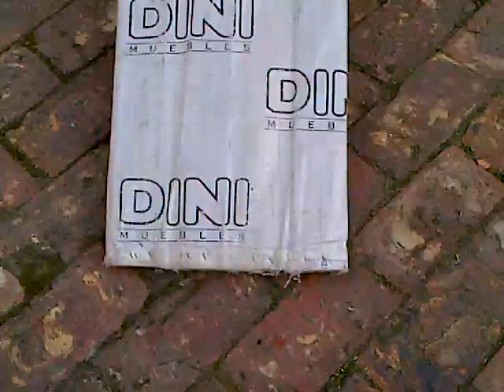rampas al desnudos 2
solo veanlo ...